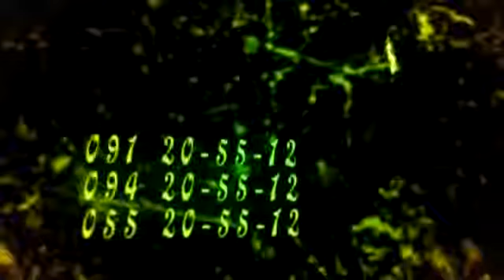Ծիրանի ծառի տակին Սիսավան պարային համույթ